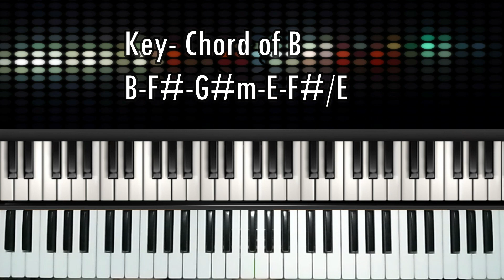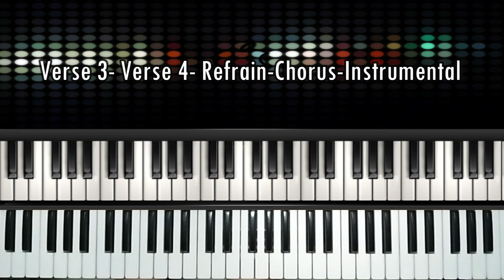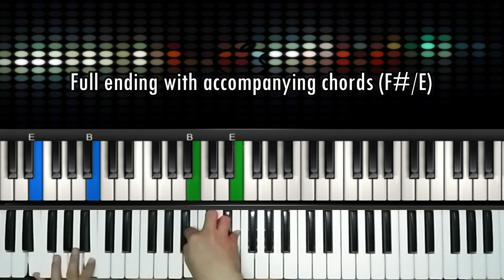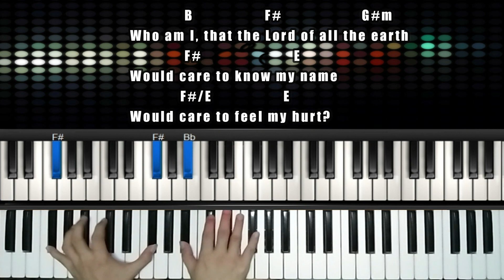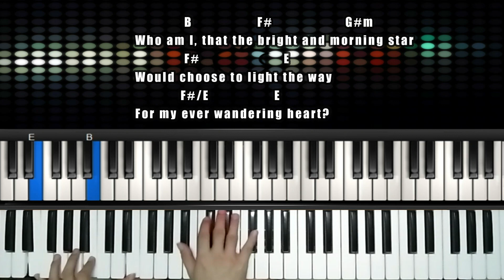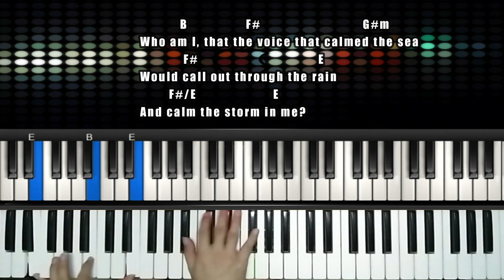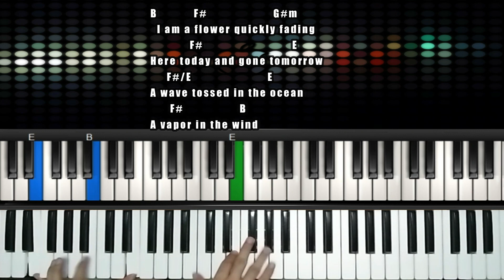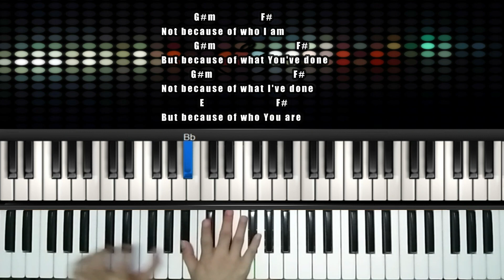Who Am I | Chords and Lyrics Tagalog Piano Tutorial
This song tops the playlists of every radio stations on 2004 and became one of the greatest hits until today.

This song is for piano tutorial purposes only:
Who am I by Casting Crowns